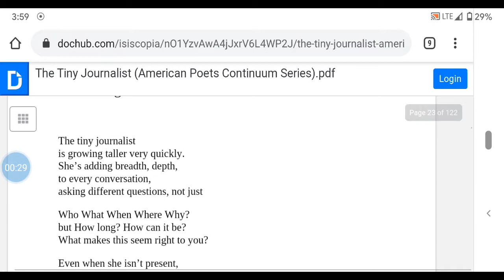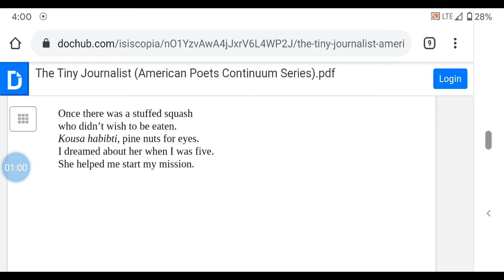8 How long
Naomi Shihab Nye's The Tiny Journalist, poem 8